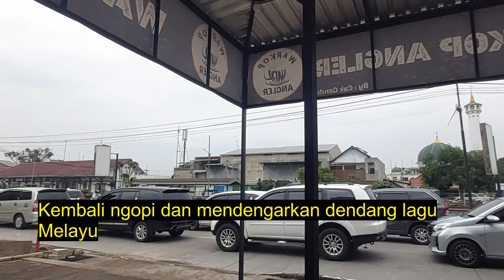Kereta Api Dan Warung Kopi 1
Stasiun Gedangan adalah stasiun kereta api kelas III/kecil yang terletak di Gedangan, Gedangan, Sidoarjo; termasuk dalam Daerah Operasi VIII Surabaya di bawah pengelolaan KAI Commuter pada ketinggian +4 meter dengan jarak 17,3 km arah selatan dari Surabaya Kota. Sore ini kita ngopi smabil menunggu kereta api di warung kopi dedak stasiun Gedangan.
Stasiun ini sebenarnya mempunyai tiga jalur rel kereta api, tetapi jalur 1 yang lama telah dibongkar sejak lama dan ditutupi lantai. Di selatan stasiun terdapat bekas jembatan jalur 1 yang hingga kini masih dapat dilihat. Seperti Stasiun Cilame, terdapat perlintasan sebidang Jalan Ketajen Raya di tengah emplasemen stasiun. Hal ini dapat mengakibatkan perlintasan tersebut tertutup oleh kereta api yang berhenti di stasiun hingga waktu keberangkatannya.